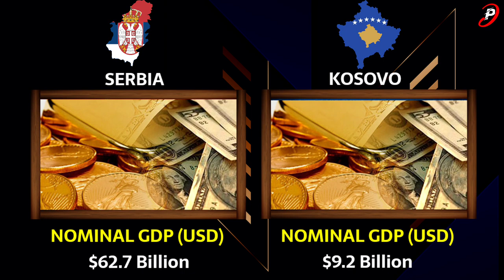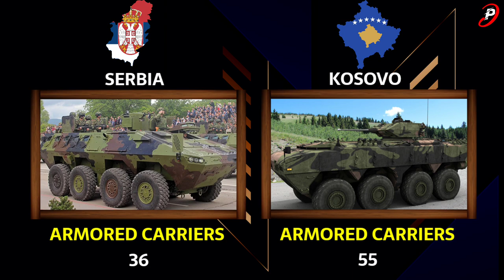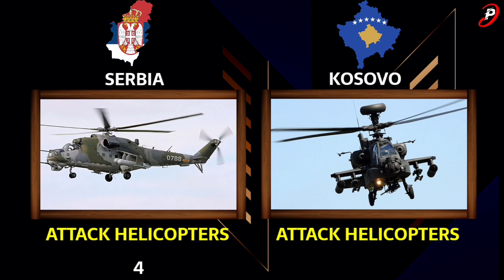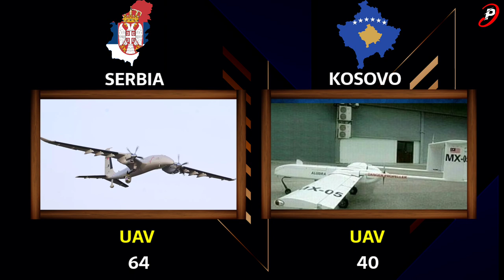Serbia vs Kosovo Military 2023 | Kosovo vs Serbia Military Power 2023 | Kosovo vs Serbia army 2023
kosovo vs serbia army
kosovo army 2023

Hello friends, In this video we have done Military Comparison between serbia and kosovo. see who is more powerful.

global firepower
worlddata.info

serbia vs kosovo military 2023
kosovo vs serbia military power 2023
kosovo vs serbia army 2023
kosovo vs serbia military power 2022
kosovo army 2023
serbian army 2023
kosovo military power 2023
serbia military power 2023
kosovo serbia
kosovo 2023
serbia vs albania military 2023
kosovo army
serbia vs kosovo military 2022
serbia vs kosovo military
fsk kosovo army 2023
serbian army
albania vs serbia military power 2023
albania vs serbia military power 2022
albania military power 2023
kosovo vs andorra
kosovo vs İsrael
serbia army 2023
kosovo military
kosovo military power
serbia army
serbia kosovo
serbia vs kosovo army
serbian military 2023